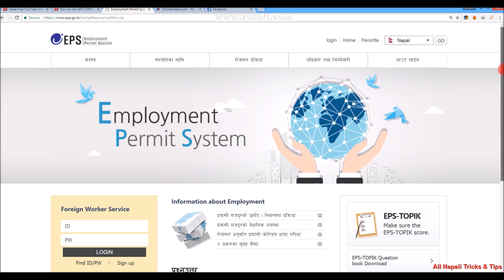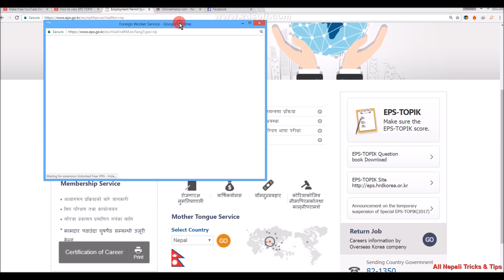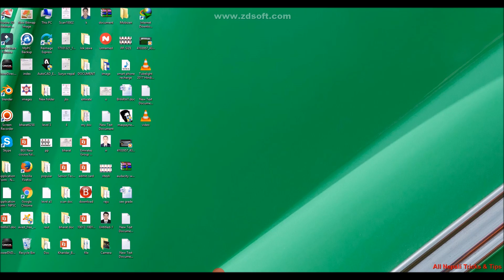How To Check EPS-TOPIK Result 2020 ( New update )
How To Check EPS-Korea Language Exam Result 2019

2. How to change voice

4. Make Name Ringtone

5. Set Wallpaper on mobile keypad

6. Make YouTube intro

8. Online Job in Nepal